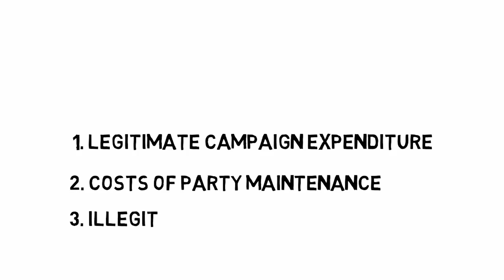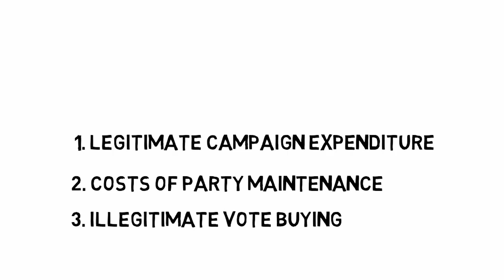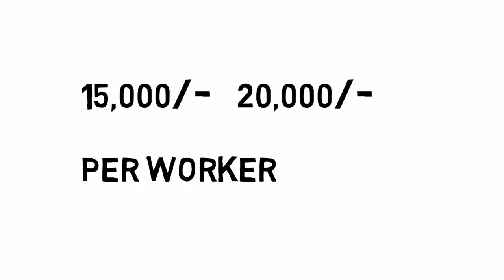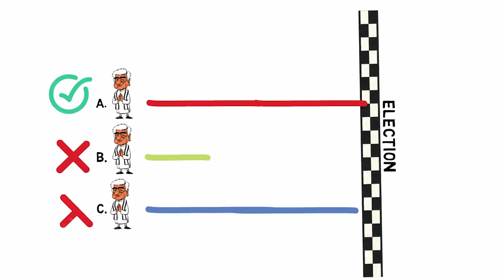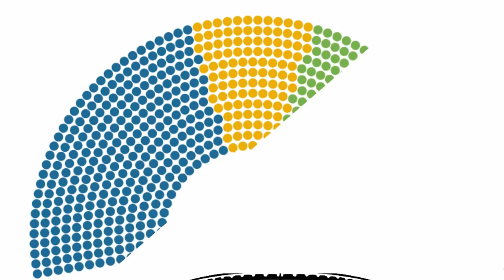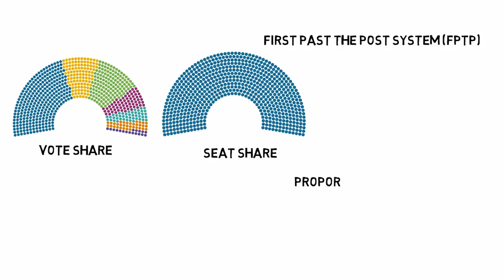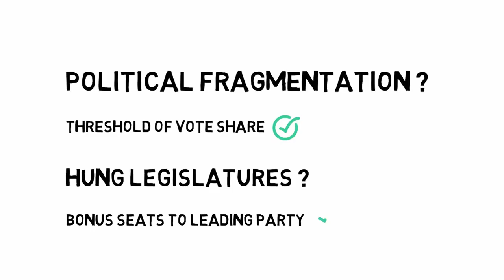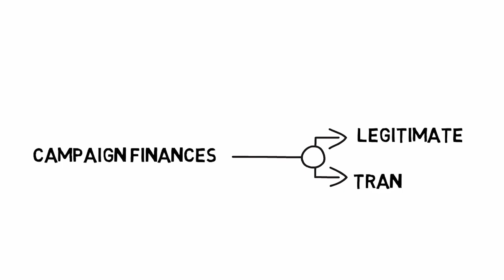Video presentation on Money Power in Politics Indian Democracy at Work - 2020.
Video presentation on Money Power in Politics at Indian Democracy at Work Conference 2020 organized by Foundation for Democratic Reforms (FDR), ISB, Hyderabad and University of Hyderabad.